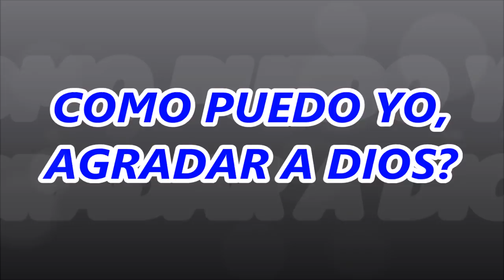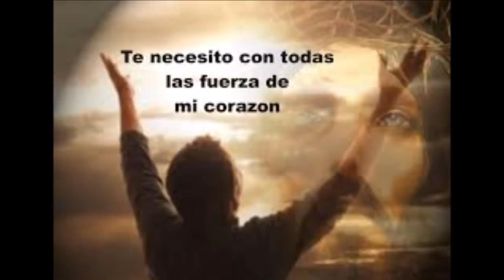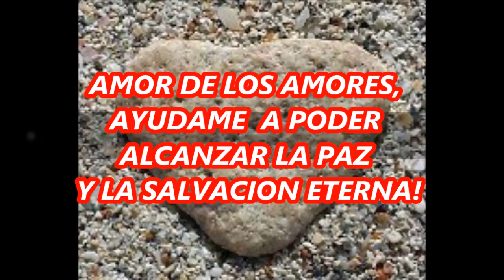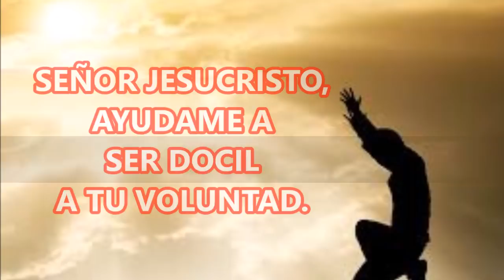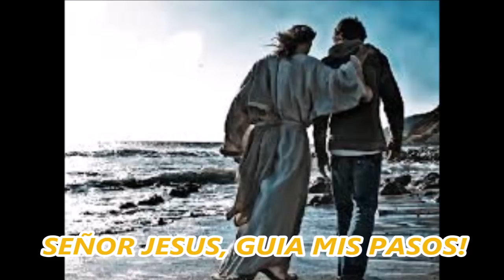EL DIFICIL CAMINO AL CIELO #24 COMO PODER AGRADAR A DIOS CON NUESTRAS ACCIONES DEL DIARIO VIVIR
APRENDER A AGRADAR A DIOS!

MIENTRAS HACEMOS ESTE RECORRIDO POR LA CIUDAD, ESCUCHEMOS Y MEDITEMOS CÓMO ES QUE NUESTRAS MANERA DE VIVIR, CON NUESTRAS ACCIONES DIARIAS, PODEMOS AGRADAR A DIOS O TAMBIÉN PODEMOS ENOJAR A NUESTRO SEÑOR.

RECUERDA QUE SOMOS OBRA DE OTRO MUNDO, DE UN SER SUPREMO LLAMADO DIOS Y QUE HABITA EN EL REINO DE LOS CIELOS. EL NOS HA DEJADO REGLAS DE VIDA, QUE ES LA LEY DE DIOS Y LA HA ENTREGADO A LA HUMANIDAD A TRAVÉS DE MOISÉS, DE LOS PROFETAS Y FINALMENTE A TRAVÉS DE  NUESTRO SEÑOR JESUCRISTO, SU AMADÍSIMO HIJO Y SALVADOR NUESTRO.
MEDITEMOS CON DESEOS DE APRENDER A AGRADAR A DIOS. RECUERDA QUE SI HAY UNA RECOMPENSA Y SE TRATA DE UNA VIDA NUEVA Y ETERNA EN EL REINO DE LOS CIELOS, DESPUÉS DE LA VIDA AQUÍ EN LA TIERRA.